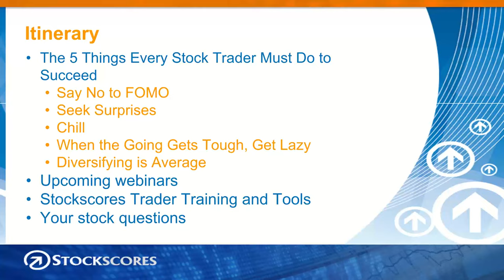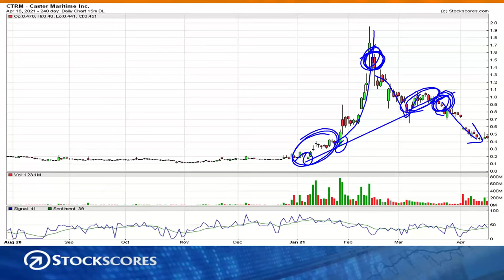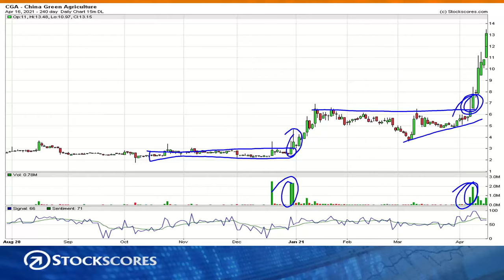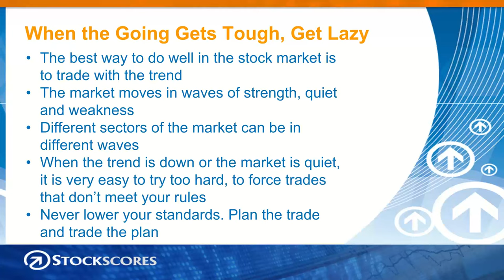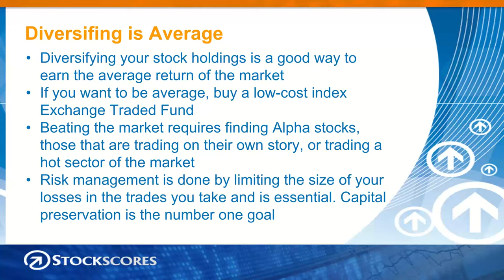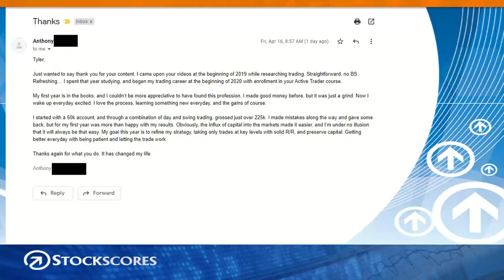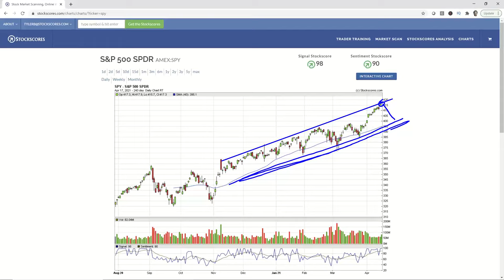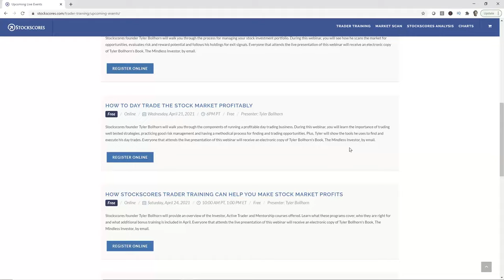The 5 Things Every Stock Trader Must Do To Succeed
Whether you want to be a day trader, swing or position trader, there are common mistakes that must be avoided if you are going to be consistently profitable.